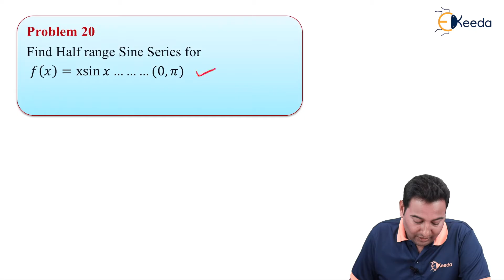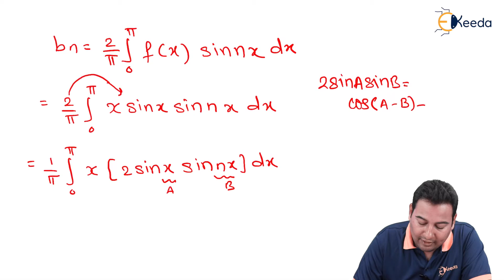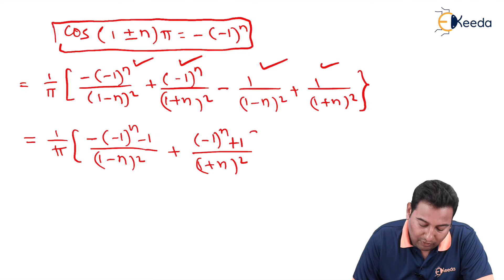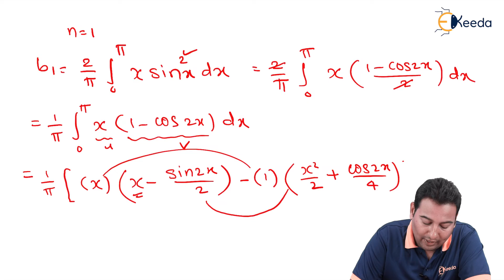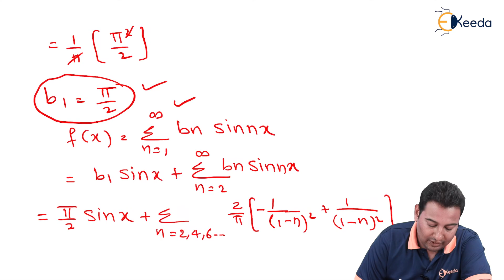Half Range Fourier Series - Problem 22 - Fourier Series - Engineering Mathematics 3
Video Name - Half Range Fourier Series - Problem 22

Chapter - Fourier Series

Access the Complete Playlist of Subject Engineering Chemistry 1 -

Happy Learning